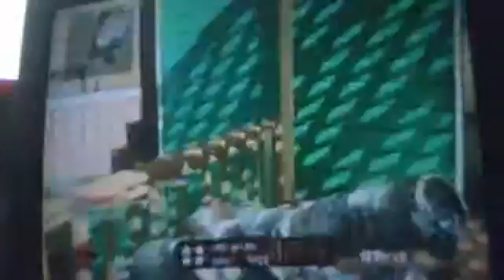call of duty black ops multiplayer gameplay